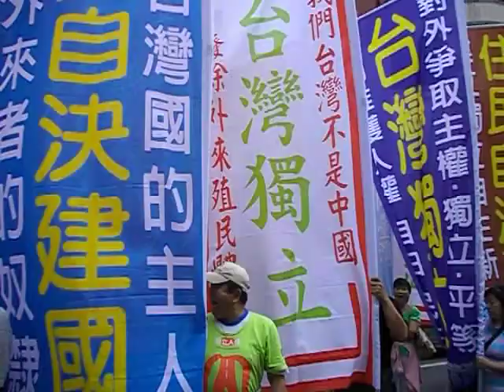台灣勇士凱道舉大旗